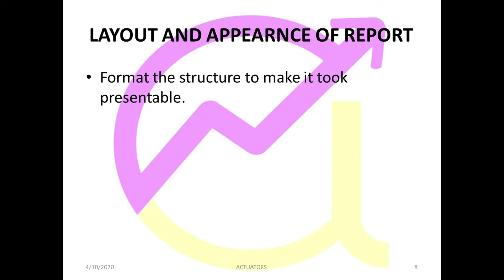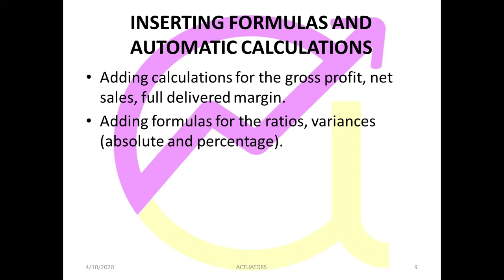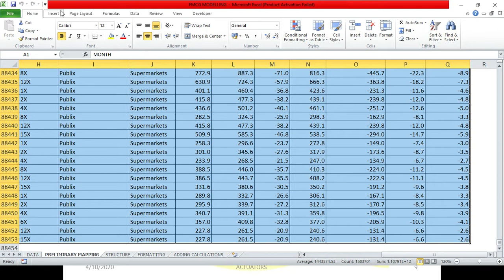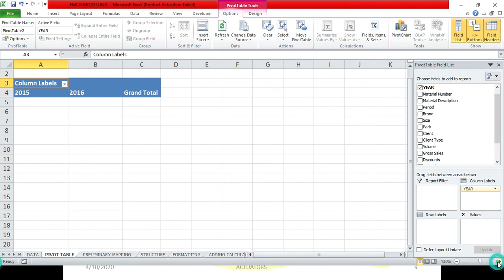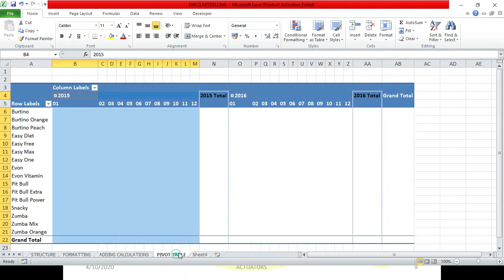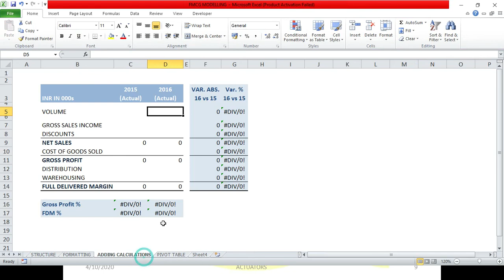Adding Pivot Table | Advanced Excel | Shivangee Agarwal